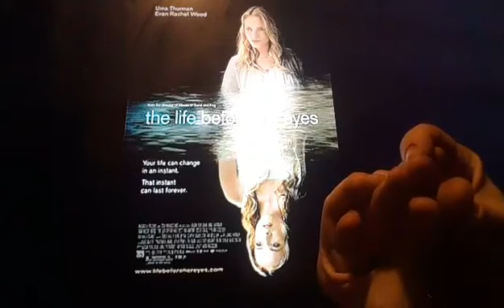Horacio the handsnake - The Life Before Her Eyes (film)